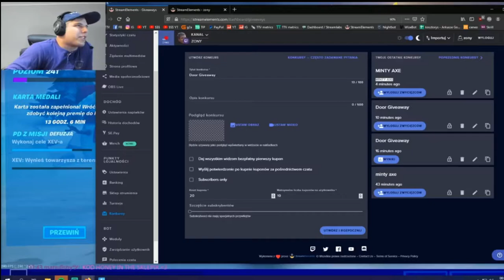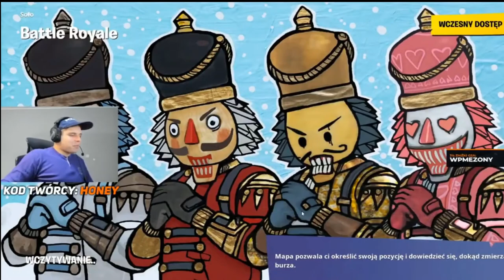ZONY✨BLENCIAGA Fail z granatnikiem rybak go porobił ✨✨ZOBACZ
Zostaw Suba Walnij dzwona i daj like :)

Zgodnie z art. 29 ustawy z 4 lutego 1994 r. o prawie autorskim i prawach pokrewnych – „uzasadnione przepisami wykorzystanie fragmentów dzieła innego twórcy”. Nie czerpię z filmów korzyści finansowych!